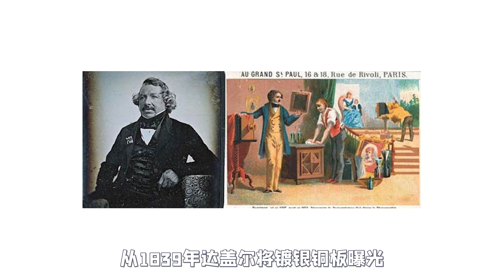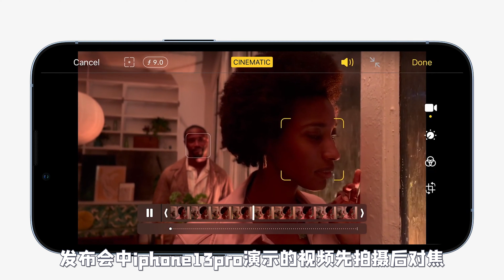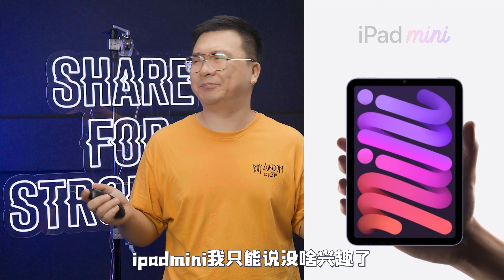iphone13到底香不香？2021苹果秋季发布的小秘密